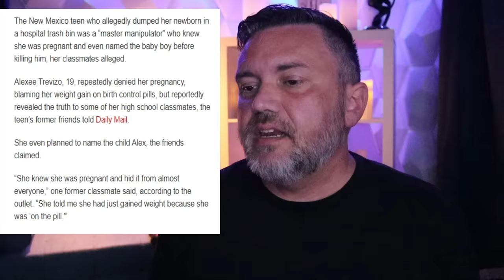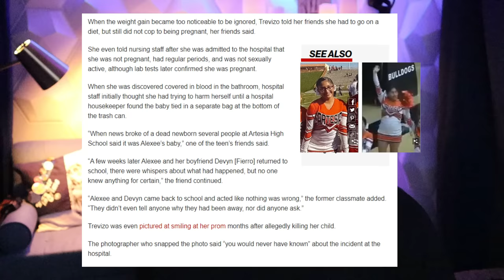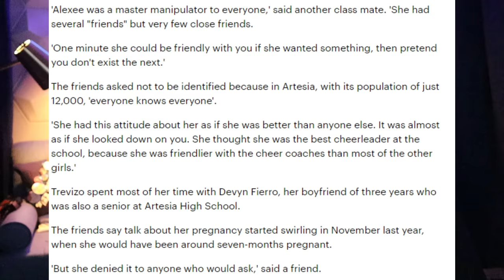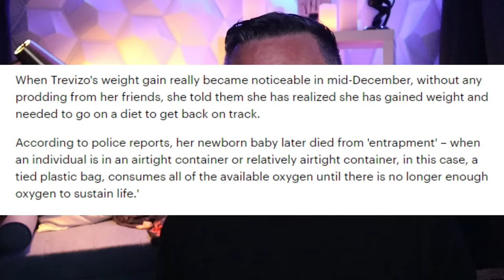Former Friends Are Calling Her Out